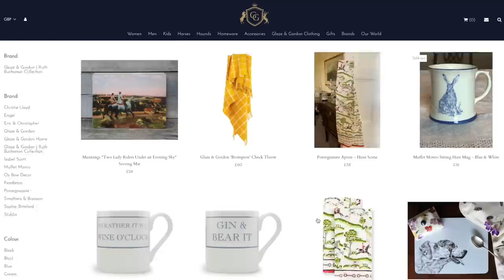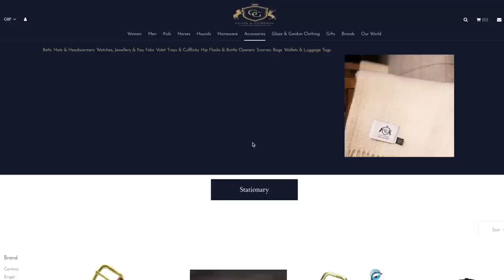TEAM CHASING COURSE WALK ~ Semer Novice 2022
LARAGHLEE IS GOING TEAM CHASING! Walk the course with me...

A big thank you to Glaze & Gordon for sponsoring this year's Team Chasing Series. Glaze & Gordon is a British born equestrian and country collection that offers something a little bit different.

Laraghlee 🐴 Height: 16.2 - Breed: Irish Sports Horse - Sex: Mare - Age: 15
Bonnie 🦄  Height: Really small... - Breed: Welsh Section A : Sex: Filly: Age: 2
Ember 🔥 Height: 15.1 - Breed: TB - Sex: Gelding - Age: 8
Fig 🐶: Breed: Whippet - Age: 4- Sex: Bitch
Willa 🐶: Breed: Working Cocker Spaniel - Age: 2 - Sex: Bitch